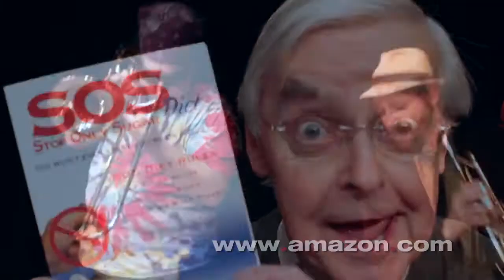SOS Stop Only Sugar Diet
Welcome to the SOS (Stop Only Sugar) Diet Program developed by James A. Surrell, M.D. The current national statistics indicate that the average person in the United States consumes approximately 150 pounds of sugar each year. Yes, you really did read it right. And guess what your body does with all that sugar…

Sugar is stored as body fat!

The SOS Diet book was intentionally written to be a very short book, easy to understand and follow. It is written for the person who wants to be able to follow a very short and simple weight loss program. This proven SOS Diet will allow you to painlessly lose 5 to 8 pounds per month (60 to 80 pounds per year, or more). If needed, the SOS Diet may also allow you to reduce your blood cholestrol levels, as so many others have done.